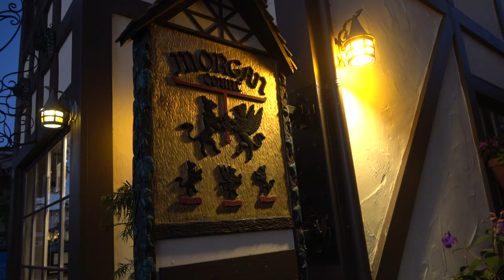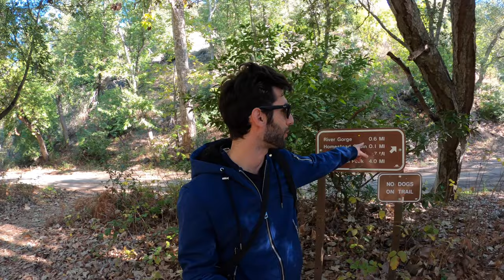Monterey Road Trip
November of 2022, Nicole and I went on a long weekend road trip to Monterey, California. We made a number of stops along the way at places like Morro Rock, Elephant Seal Beach, McWay Falls, Pfeiffer Falls, Carmel By The Sea, and many other amazing places along the southern section of the Pacific Coast Highway. It was the first time we've visited this part of California, and it will definitely not be the last. Hope you enjoy.